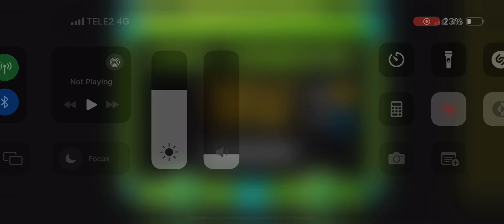"Poltergeist" by Andromeda GMD 100% (Insane Demon) (On 60hz phone)